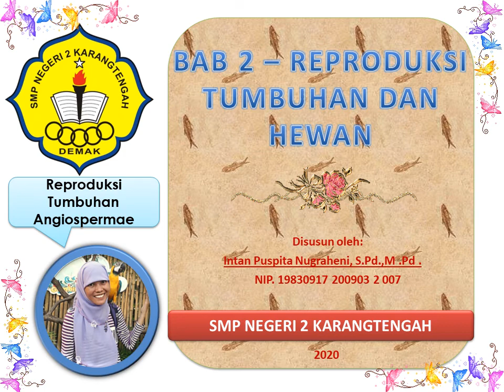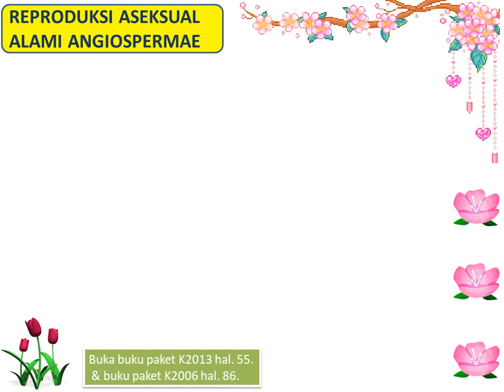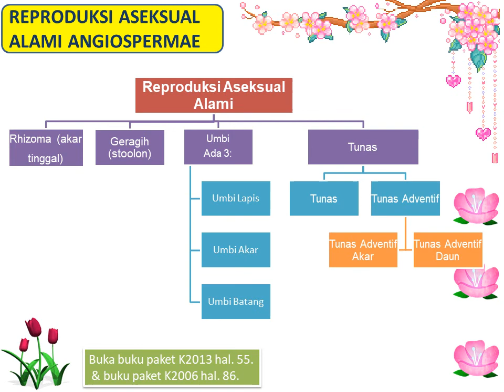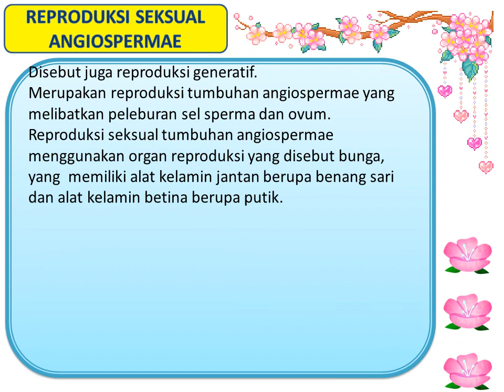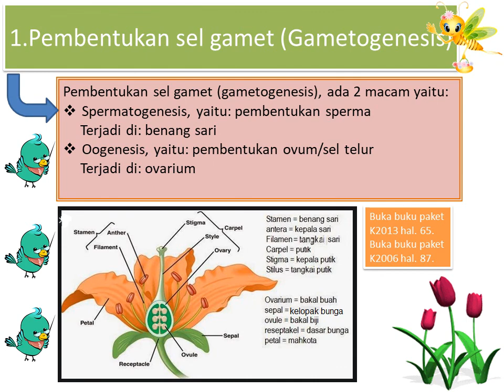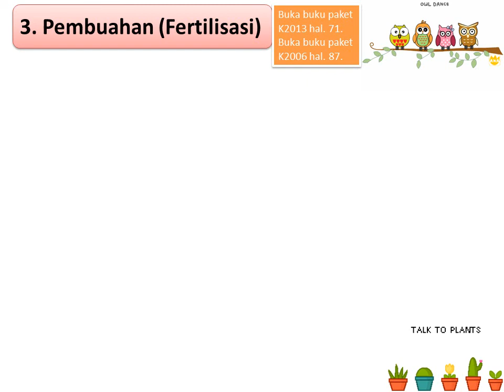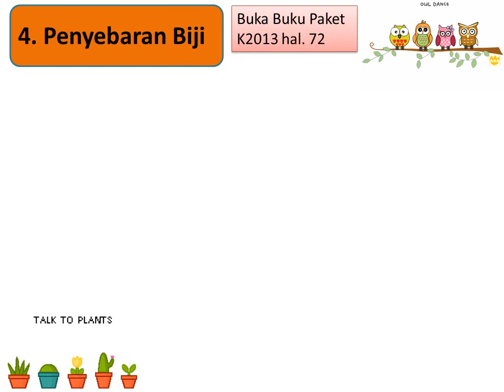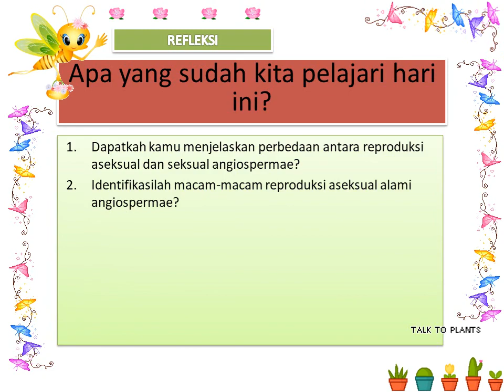IPA Kelas IX Bab 2 - Reproduksi Tumbuhan Angiospermae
Peserta didik wajib menunjukkan keaktifan dan kehadiran dengan cara menuliskan presensi kehadiran di kolom komentar atau bertanya dengan format sebagai berikut:
- Hadir bu, Kelas/No Absen
- Tanya bu: ., Kelas/No Absen

Teknik penilaian melalui: 50 point dari mengisi kolom komentar, 50 point dari pengerjaan tugas tertulis.
Jawaban dan Komentar yang dianggap valid adalah yang masuk antara tanggal 9 - 16 September 2020

Credit of BG Music: Gymnopédie No.1 by Erik Satie
Credit of gif images: google image